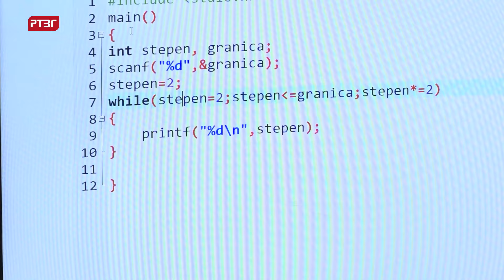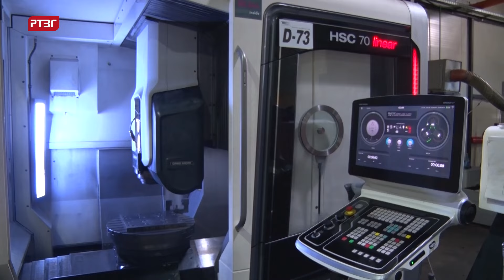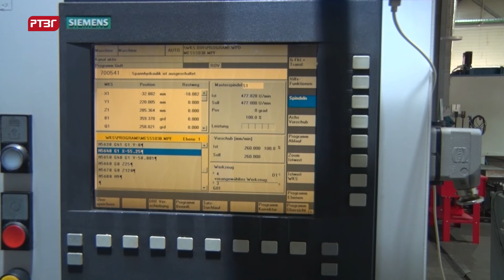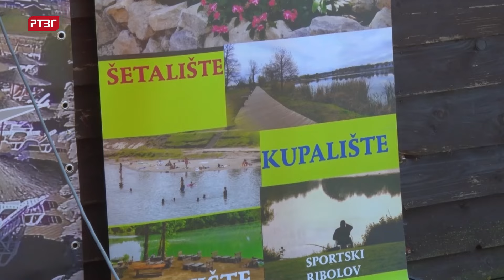Gradiška hronika, 9.8.2024.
Evidentan rast obima proizvodnje i zaposlenosti, Gradiška ima perspektivu za još brži razvoj, smatra gradonačelnik Zoran Adžić

Radovi na rekonstrukciji Osnovne muzičke škole u završnoj fazi. Početak rada od polovine septembra

Utakmicama prvog kola za vikend počinju fudbalska prvenstva Republike Srpske u Prvoj i Drugoj ligi Zapad